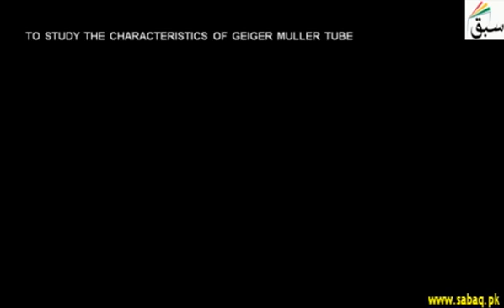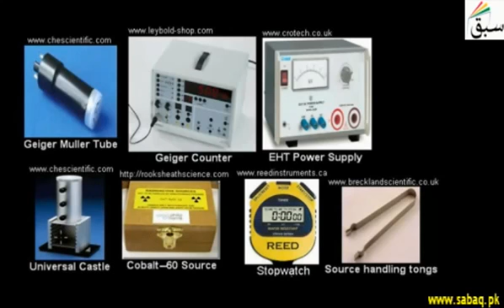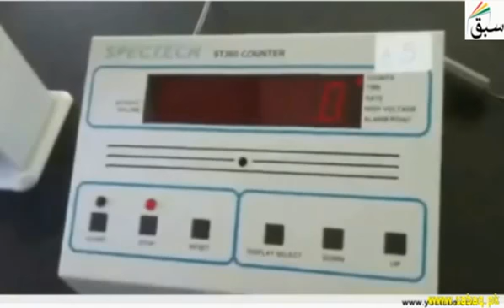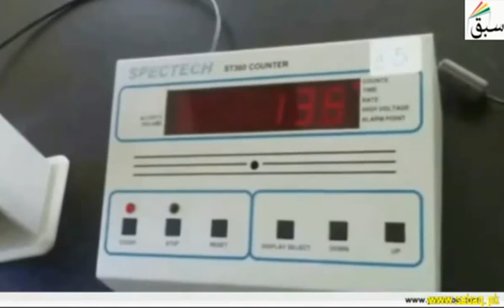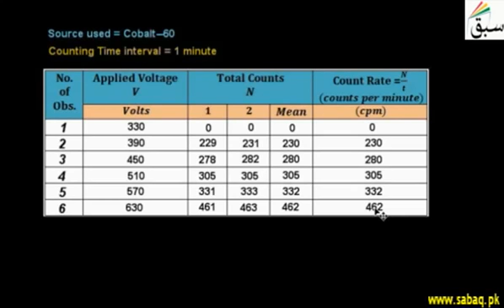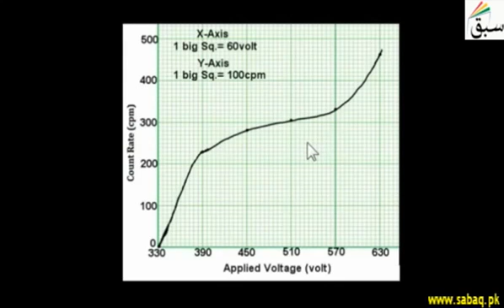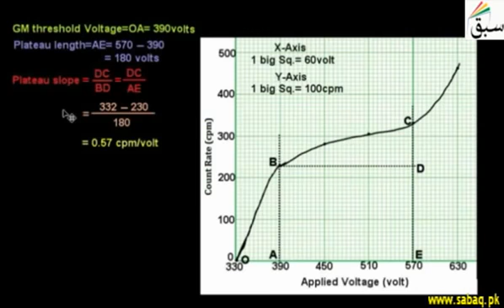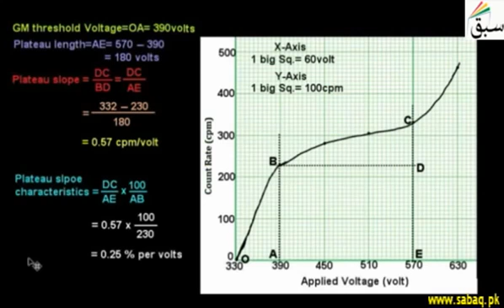50 To study the characteristics of geiger muller tube | Physics Practical | 11th +12th